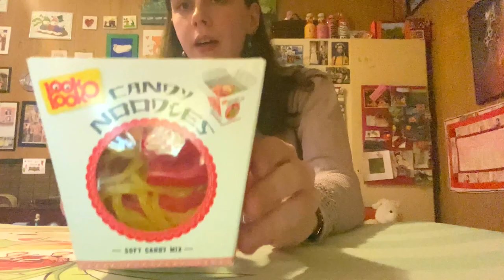Smager på slik sushi og nudler. (Taste Test)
Hejsa Alle Sammen, i denne video er det en taste test, hvor jeg smager på slik sushi og nudler.

Min TikTok: sofie.borgbjerg
Min Instagram: sofie_borgbjeg
Min Snapchat: sborgbjerg

(Mit Udstyr)
* Mikrofon Til Telefonen: Wireless Microphone Lippa.